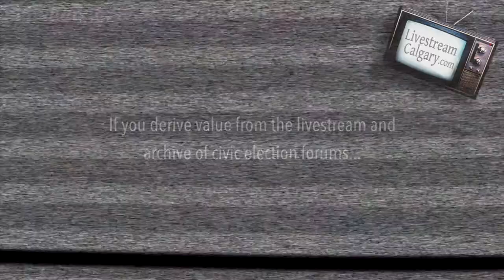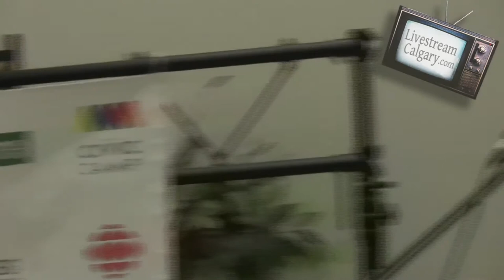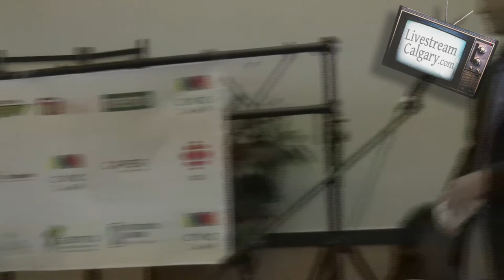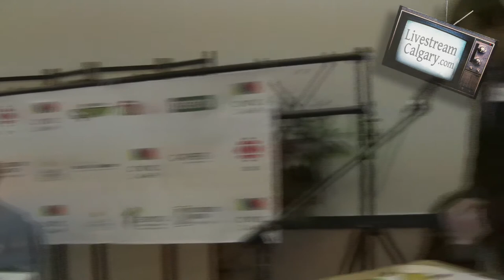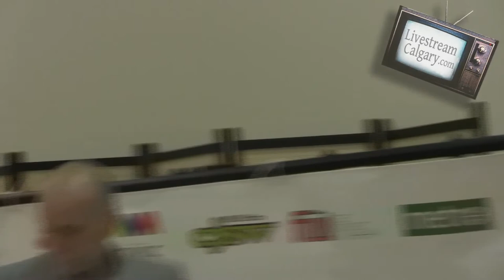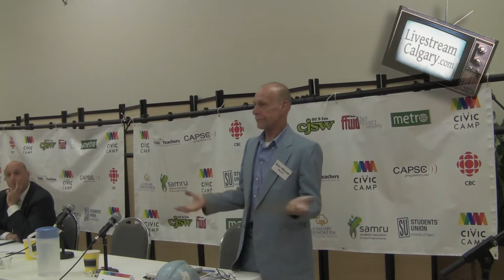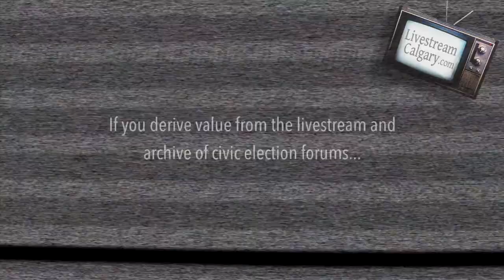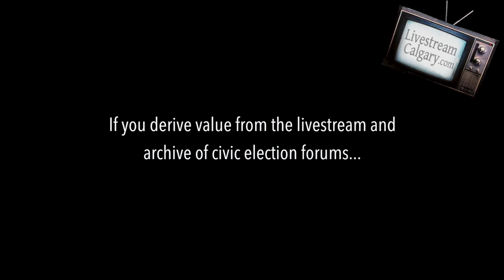Ward 9 Calgary Municipal Election Candidate Forum 2013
Thorncliffe Greenview Community Association Hall at 5600 Centre St. N Calgary

This Ward 9 Calgary 2013 Municipal Election Candidate Forum took place on Tue, October 15, 7pm -- 9pm.  It was organized by non-partisan citizens group Civic Camp.  The event was uploaded to the internet by LivestreamCalgary.com

List of candidates running for Calgary Public School Board Electoral Positions taken

Stan The Man Waciak